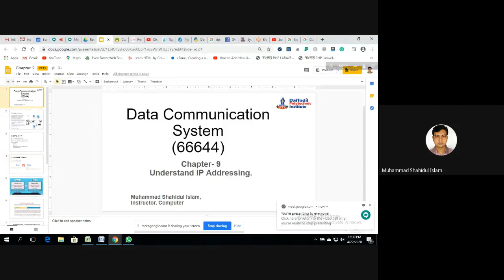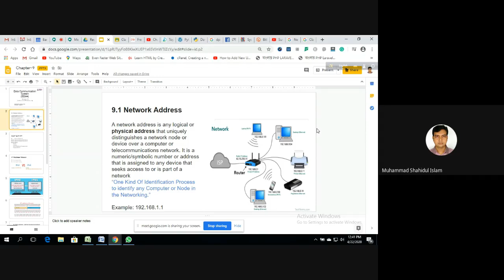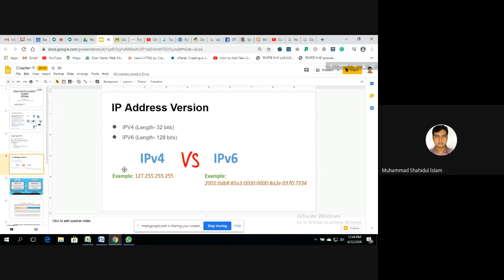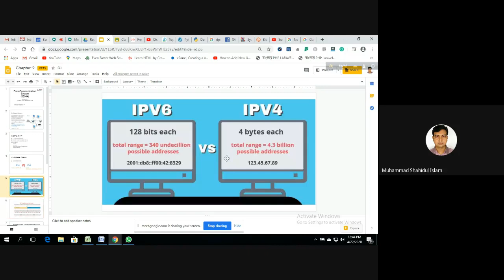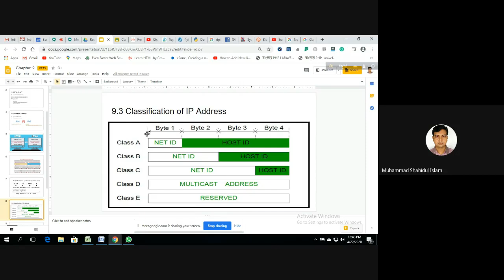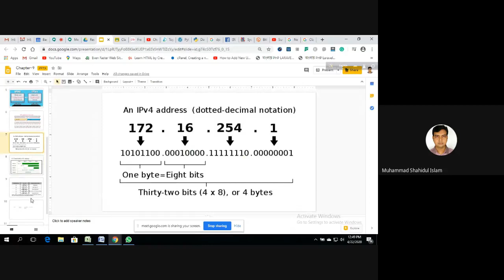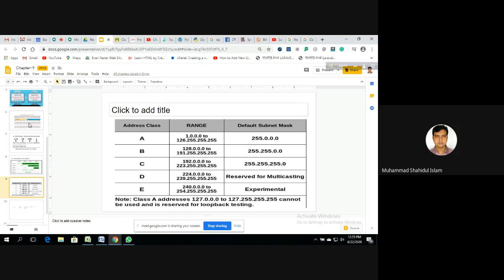IP Addressing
Data Communication System(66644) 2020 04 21 at 23 36 GMT 7
I try to engage all of our students in the pandemic moment of COVID 19. I try to open it for all.

This Lecture for our Diploma Engineering Students. Daffodil Polytechnic Institute Students Participants in the lecture. I hope it will help our students.

Daffodil Polytechnic Institute is one of the Best Polytechnic Institute in Bangladesh open under the Board of Bangladesh Technical Education Board(BTEB).
Website of Daffodil Polytechnic Institute

Muhammad Shahidul Islam
Instructor
Daffodil Polytechnic Institute